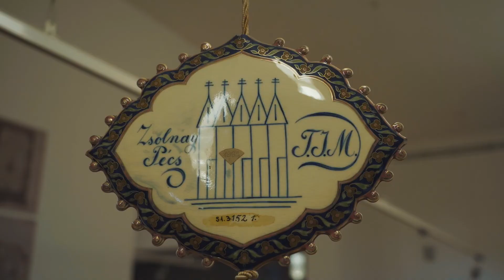Zsolnay Negyed Éjszakája 2021